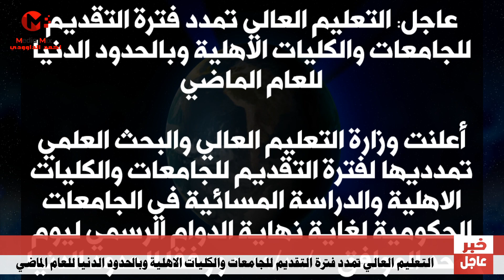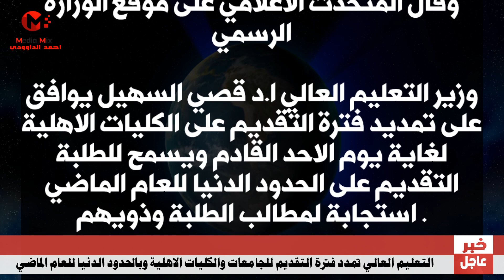عاجل تم تخفيض المعدلات وتمديد مدة التقديم للجامعات الاهليه والدراسة المسائية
عاجل: التعليم العالي تمدد فترة التقديم للجامعات والكليات الاهلية وبالحدود الدنيا للعام الماضي , أعلنت وزارة التعليم العالي والبحث العلمي تمدديها لفترة التقديم للجامعات والكليات الاهلية والدراسة المسائية في الجامعات الحكومية لغاية نهاية الدوام الرسمي ليوم الاحد الموافق 2019/11/10 ووفقا للحدود الدنيا لمعدلات السنة الدراسية الماضية 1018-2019 للتقديم والمنافسة. بشرى سارة لخريجي السادس الاعدادي
وزير التعليم العالي ا.د قصي السهيل يوافق على تمديد لفترة التقديم للجامعات والكليات الاهلية والدراسة المسائية في الجامعات الحكومية لغاية نهاية الدوام الرسمي ليوم الاحد الموافق 2019/11/10 ووفقا للحدود الدنيا لمعدلات السنة الدراسية الماضية 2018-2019 للتقديم والمنافسة.